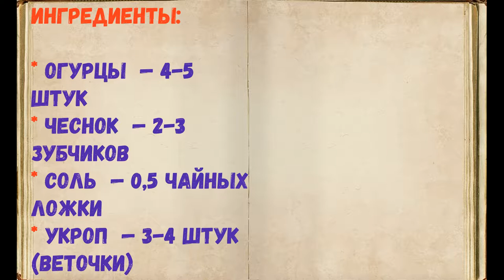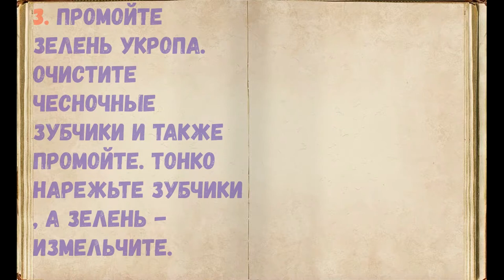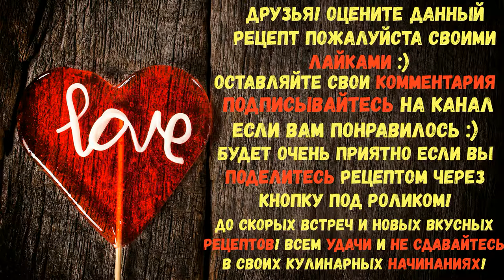Малосольные Огурцы за 15 минут / Книга Рецептов / Bon Appetit